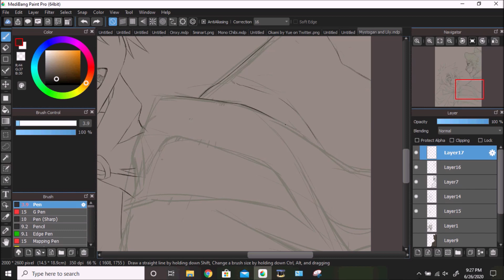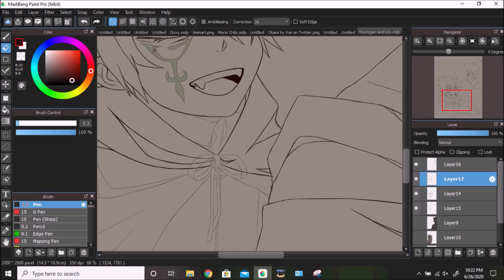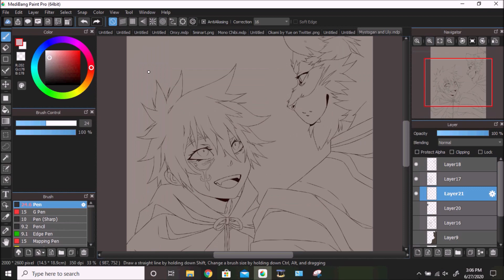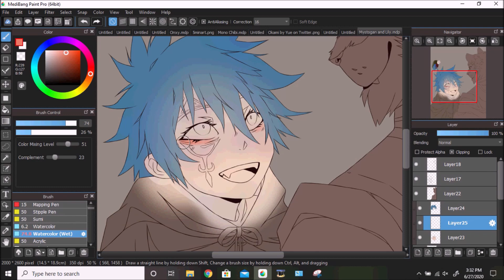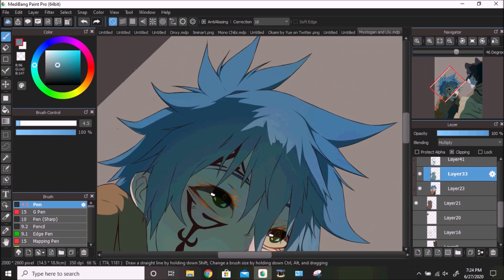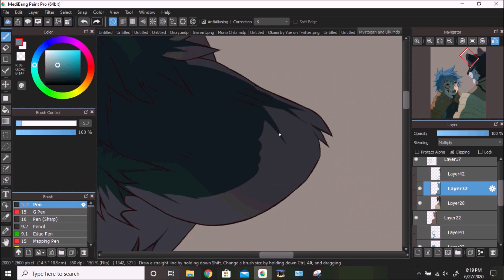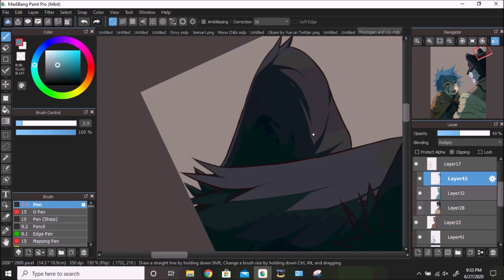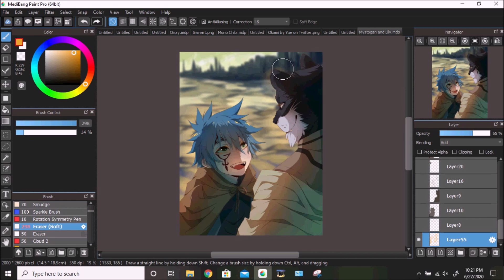"My Prince" |-Fairy Tail Fanart Speedpaint-| Medibang Paint Pro [#63]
I honestly wasn't very sure about recording this or uploading it, mainly because it's not the type of thing I usually do. Nonetheless, here's my piece of fanart for the year!
I felt nostalgic and decided to go back and watch some episodes of an anime I used to watch years back. While not my favorite, it will always hold a special place in my heart. I mainly stuck to the episodes including one of my favorite characters, and felt inspired to create something for him!

I experimented a bit with drawing the hair and facial features, mainly the eyes, and I'm really excited to be able to continue to advance my human style!

Here's where you can find me and other links!

| Art Program & Recording Software |
Medibang Paint Pro
Hypercam2

| Time Taken |
8 hours